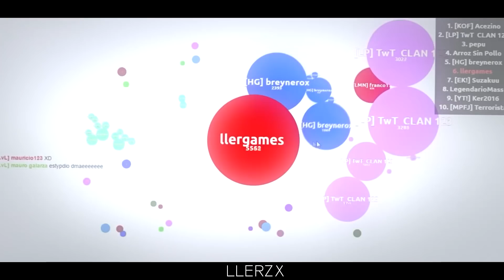Bubble.am// BEST MOMENTS OF BUBBLE PLAYER'S // Shuasfer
Deja tu naik si quieres una segunda parte xd
Miniatura luego alv!